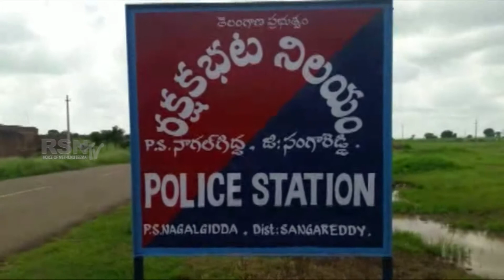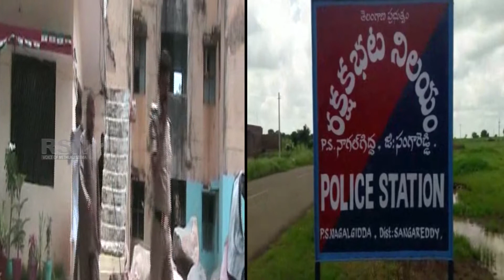04 09 2017|sangareddy dist narayanakhed|police arrested for deer hunting case||RSNTV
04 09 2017|sangareddy dist narayanakhed|police arrested for deer hunting case||RSNTV